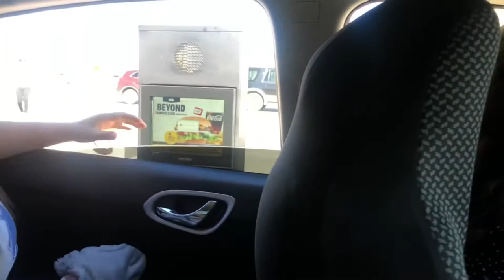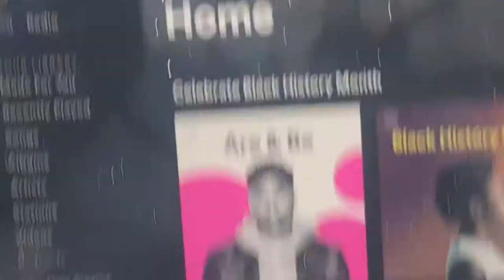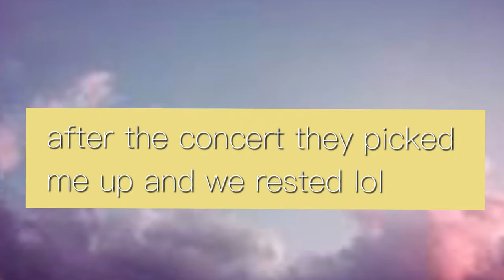vlog 1: red velvet concert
The concert was on February 8th lol sorry it’s so late but probably nobody is gonna watch this soooo... 👉🏽👈🏽

Birdcage - JIAN

moonchild - RM

+ all of the songs RV preformed🥰🥵